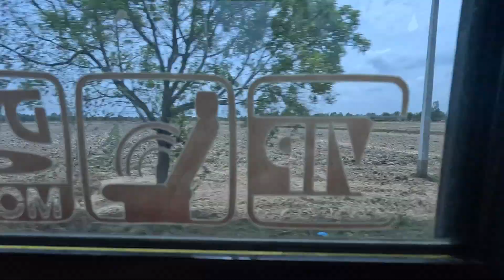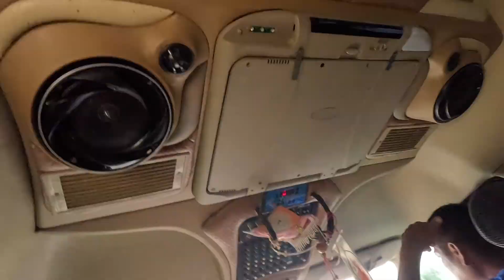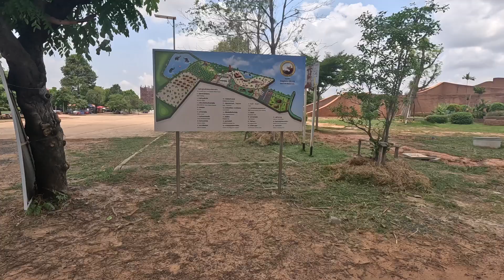ELEPHANTS 🐘 an MONKEYS 🙈 of THAILAND 🇹🇭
On an adventurer to the elephant park i found it real sad they were chain up an off to the park were all thge monkeys live this was one asome experience